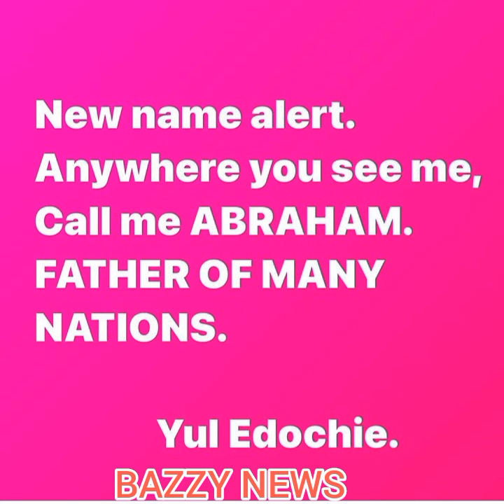Breaking~Yul Edochie Set To Petition May Edochie For Buying His Dream Mansion In Banana Island